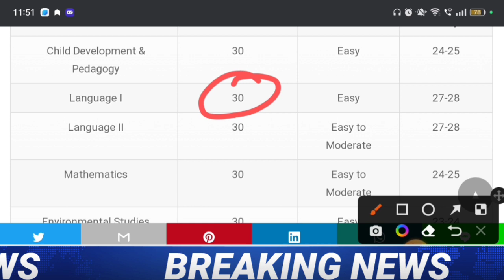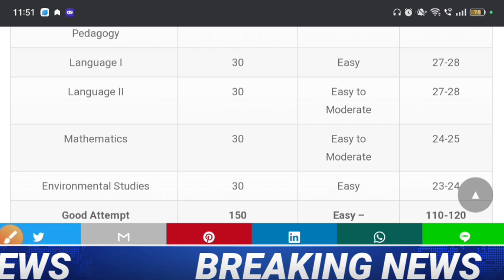CTET 29 December First shift full answer key, CTET exam first shift questions,Ctet exam analysis